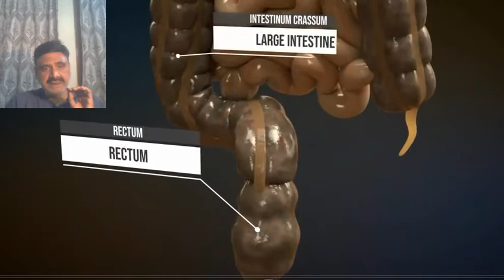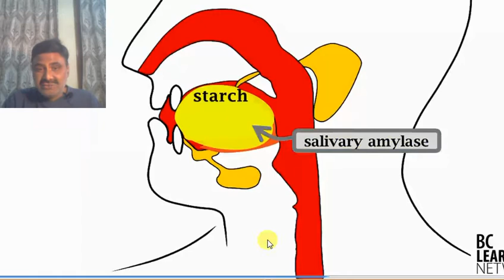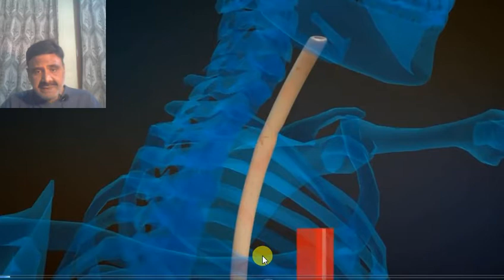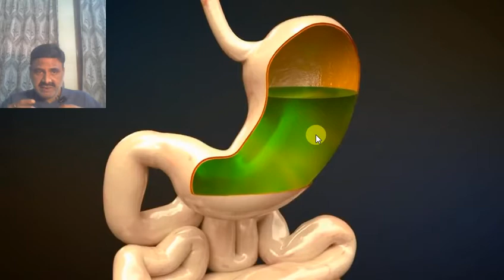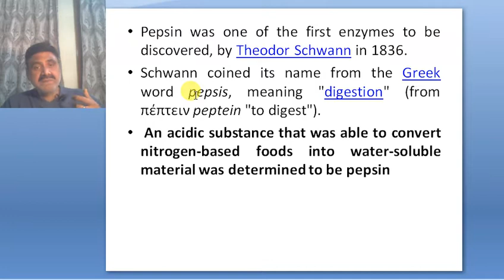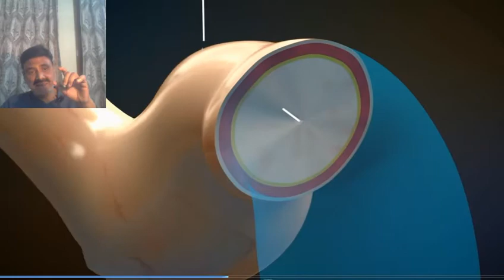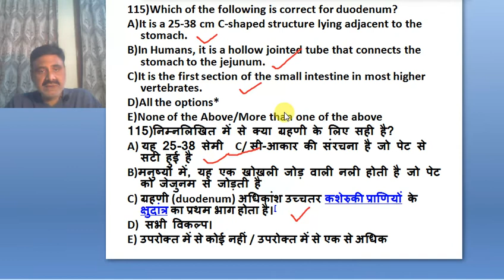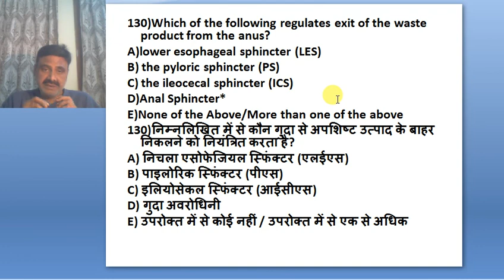67TH BPSC P.T -TEST 6 -PART 4- HUMAN DIGESTIVE SYSTEM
67TH BPSC
BPSC - यह वीडियो सफलता के लिए जरूरी है
पढ़ने का सही तरीका
छोटे से छोटे और बारीकी से चर्चा
हमारा PAID WHAT’S APP GROUP   के सदस्य बनें और 67TH BPSC P.T.  को पहले प्रयास में QUALIFY  करें
# BPSC - CLEAR 67TH BPSC P.T. IN FIRST ATTEMPT
IAS - TEST SERIES अध्यन्न करने का सही तरीका
IPS - THIS VIDEO IS A MUST FOR SUCCESS
UPSC - यह वीडियो सफलता के लिए जरूरी है
 JOIN OUR PAID WHAT’S APP GROUP
• TEST SERIES TO COVER THE WHOLE BPSC SYLLABUS
• DETAILED DISCUSSION THROUGH RECORDED VIDEO
• PDF NOTES EVERYDAY TO COVER THE SYLLABUS
• BOTH ENGLISH AND HINDI MEDIUM
FOR ONLINE AND CAMPUS ADMISSIONS